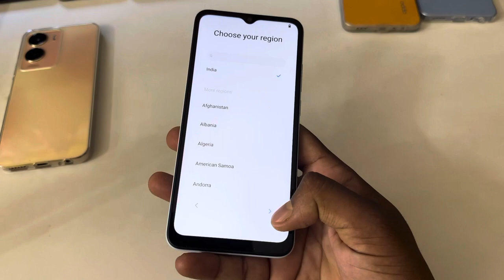Redmi a2 start kaise karen/Redmi a2 setup kaise kare reset karne ke bad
topic.

how to setup Redmi a2 mobile
Redmi a2 reset setup
Redmi a2 setup
Redmi a2 se tup setting
Redmi a2 unboxing
Redmi a2 reset
Redmi a2 tips and tricks
Redmi a2 kaise start kare
Redmi a2
Redmi a2 start